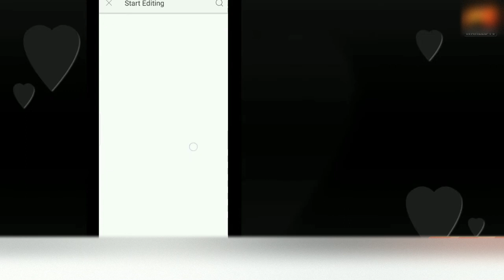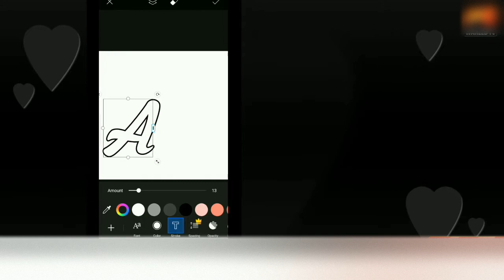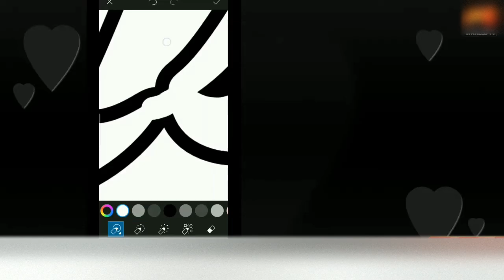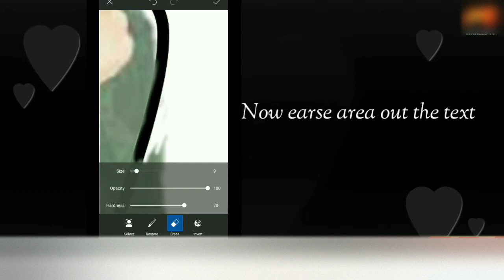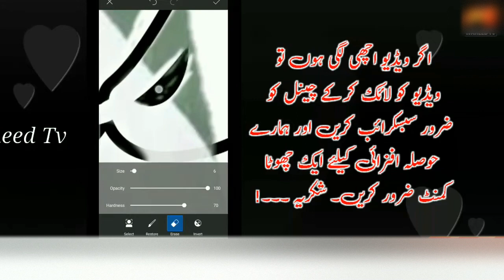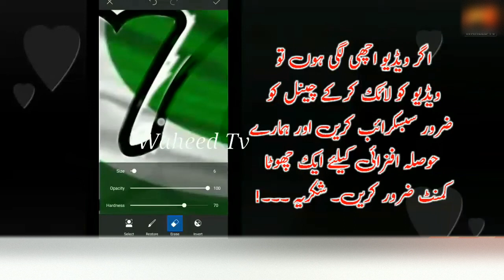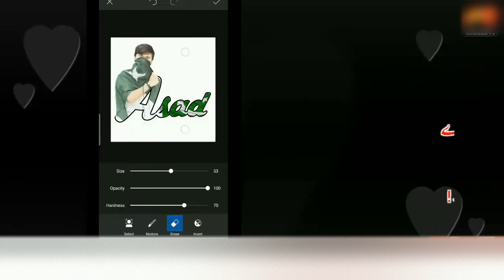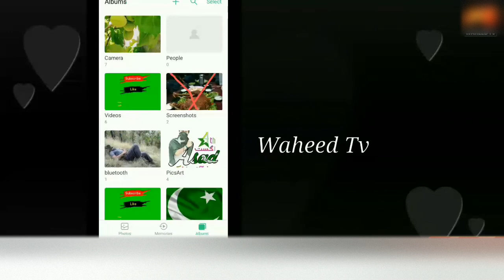How to make 14 august dp in mobile | 14 august dp in mbl | 14 August dp 2021 | 14 August dpz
Cover Topic ✓
1. 14 August dp editing picsart
2. Editing of 14 August dp 2021
3. 14 August dp 2021
4. Happy 14 August dp 2021
5. How to make 14 august dp in mobile

Hashtags ..

( Note : All material use in this video you can download from our telegram channel )

👉 How to remove Remove background  online in one click ✓